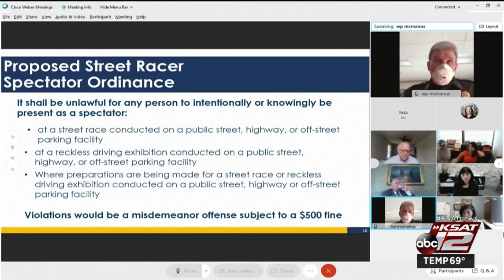San Antonio explores ways to slowdown street racing, parking lot takeovers with stricter laws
The City of San Antonio Public Safety Committee says it wants to see more data and hear from the community before it continues to explore the possibility of a stricter ordinance that might cut down on street racing and parking lot takeovers.